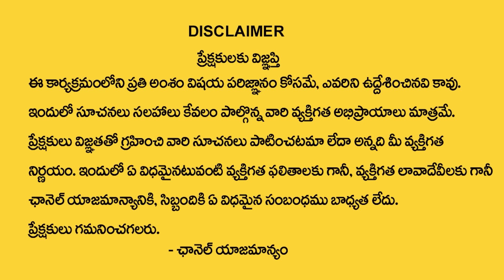Sai Sharma Dattanadha : Satabhisha Nakshatra (Kumbha Rasi) 2024 Characteristics | Aquarius Sign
Watch► Sai Sharma Dattanadha : Satabhisha Nakshatra (Kumbha Rasi) 2024 Characteristics | Aquarius Sign